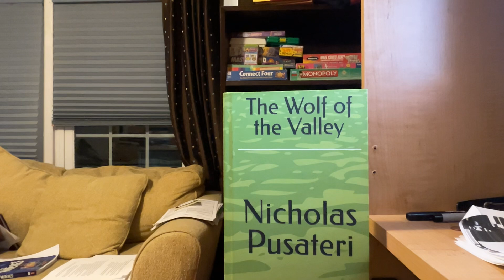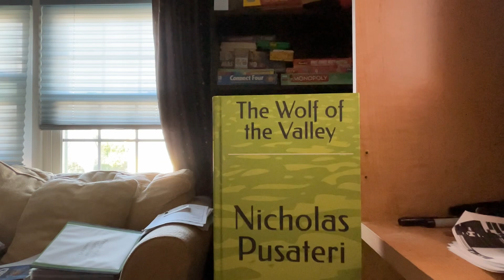Sorcerer Wars Book I: The Wolf of the Valley Audiobook Chapter 49